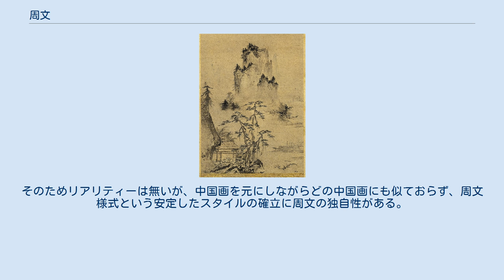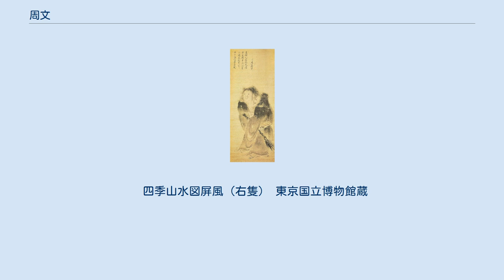周文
水色巒光図（山水画の部分、1445年） 周文（しゅうぶん、生没年不詳）は、室町時代中期の禅僧・画僧。
周文は字で、道号は天章。
画号は越渓。
俗姓は藤倉氏。
相国寺で如拙に画を学ぶ。
雪舟等楊の師。
山水画・花鳥画のほか仏像彫刻。
 竹斎読書図（山水画の部分） 相国寺の都管（つかん、つうす）の職にあり、相国寺の庶務・会計として財政を担当するとともに、画家として俸禄を貰い足利将軍家の御用を務めた。
1423年（応永30年）大蔵経を招来するための朝鮮派遣使節に参加し、その地で山水画を描いた。
1430年（永享2年）には大和国片岡の達磨寺の達磨大師座像に彩色を施し、1440年（永享12年）には、雲居寺（うんごじ）の仏像の像容の参考とするため奈良東大寺に赴くなど、広い範囲の事績が知られ、1454年（享徳3年）頃まで生存していたようである。
周文没後の将軍家御用は小栗宗湛に引き継がれた。
他にも岳翁蔵丘や天遊松渓、雪舟等楊といった優秀な弟子を育て、室町時代の水墨画の確立に大きく貢献した。
 周文の作品にはもともと款記がなく、印章などは後に押された可能性が高いため、周文自身が実際に描いたという作品を特定できず、画風の実態については不明である。
したがって伝称作品のうち、周文が活躍したであろう応永半ば以後から寛正年間までの約40年間に制作されたのが明らかで、しかも当時の周文の名声に相応しいような名作を「伝周文」作品として扱っている。
そのため、最も真筆の可能性が高いと言われる代表作「水色巒光図」と「竹斎読書図」を比べても、筆致に明白な差異が存在する。
共通する作品の特徴として、縦長の構図を用いた高遠の強調、馬遠や夏珪に倣った対角線構図の多用、力強い描線、等が挙げられる。
後に周文様式と呼ばれたこうした画風は、実景の写生ではなく、記憶の中の景観や宋元画など先行作品の諸要素を抽出し再構成した、絵から絵を作ったものである。
そのためリアリティーは無いが、中国画を元にしながらどの中国画にも似ておらず、周文様式という安定したスタイルの確立に周文の独自性がある。
 四季山水図屏風（右隻） 東京国立博物館蔵